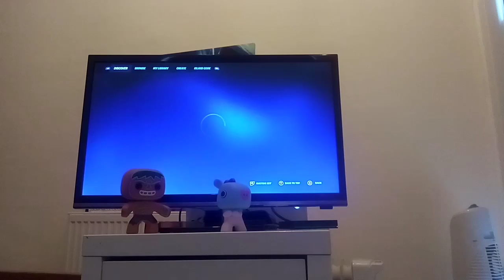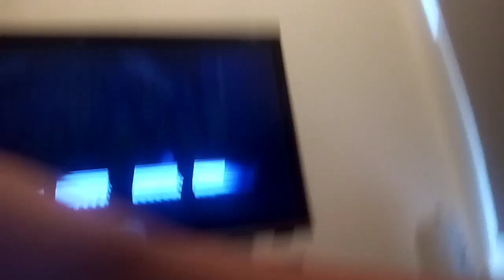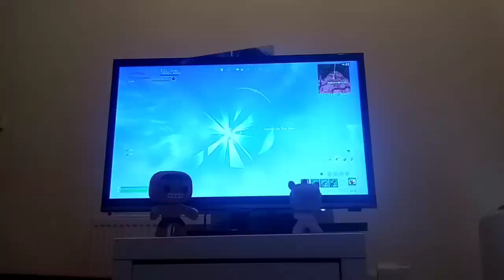fortnite live event build up